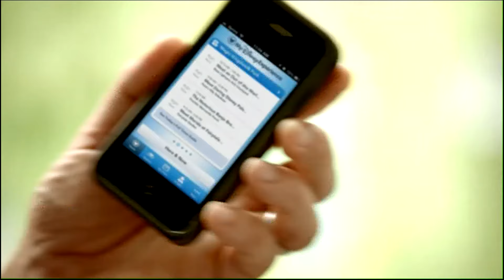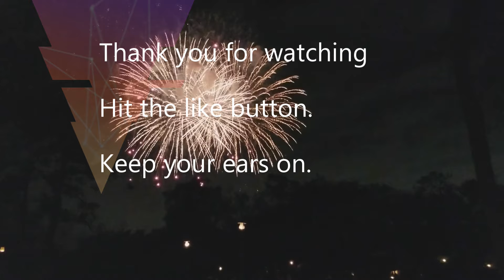Biergarten: EPCOT's German pavilion restaurant.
A quick tour including some of the show, the buffet, the seating and the ordering process. I hope you enjoy!!